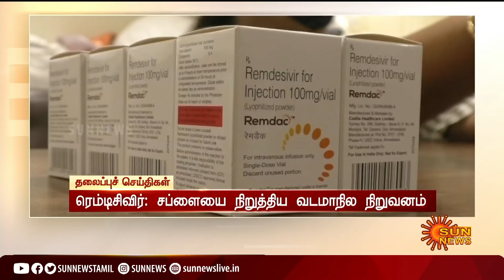மதியம் 2 மணி தலைப்புச் செய்திகள்! | HeadLines | 2PM | 24-04-2021 | Sun News